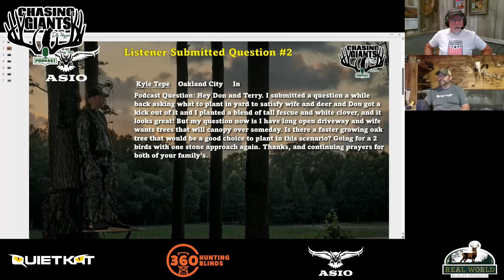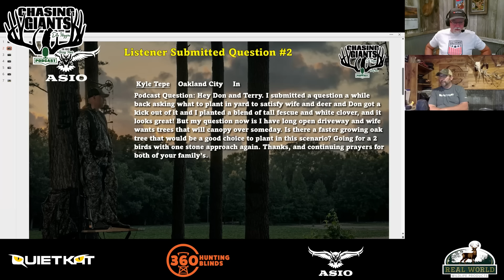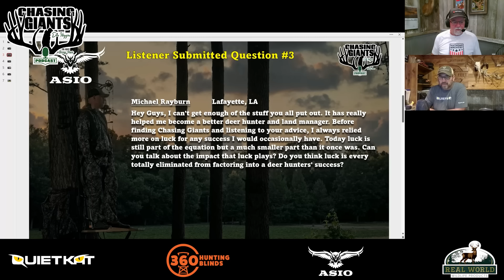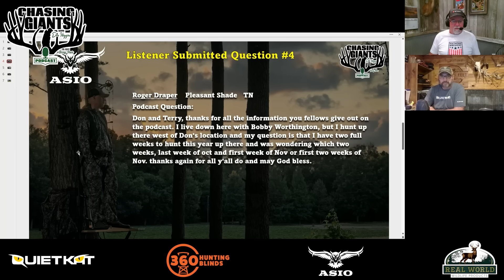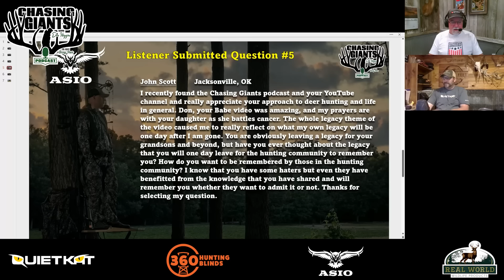Episode #223 - Why are Young Bucks Being Hit on the Roads This Time of Year?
In this episode, Don and Terry discuss their recent spring food plot planning and the importance of providing food on your property year-round. They also address the issue of young bucks being killed on the side of the road during this time of year. They share their experiences and observations while consulting on various properties and emphasize the importance of creating a plan and understanding the layout of your property. They also answer herbicide-related questions and discuss the challenges and awkwardness of being recognized by listeners in public. In this conversation, Don and Terry discuss various topics related to their experiences in the hunting community. They share stories about encounters with famous athletes and unexpected visitors, as well as their challenges and successes in land management and consulting. They also address questions about planting trees, timing for hunting, and leaving a legacy in the hunting community. The conversation ends with a reflection on Memorial Day and gratitude for the sacrifices made by soldiers and their families.